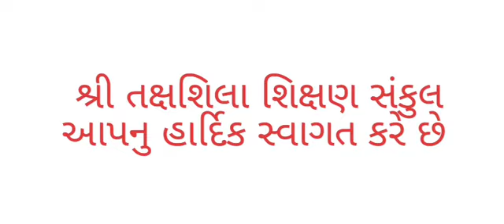રક્ષાબંધન પર્વ ઉજવણી સવારપાળી